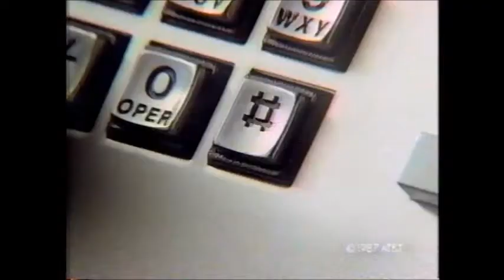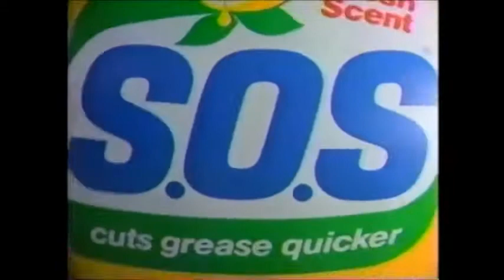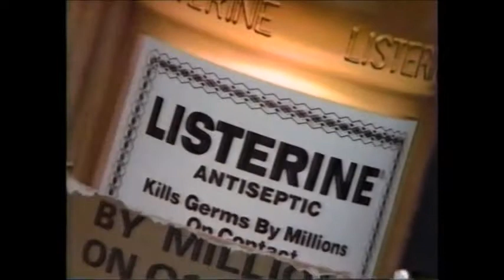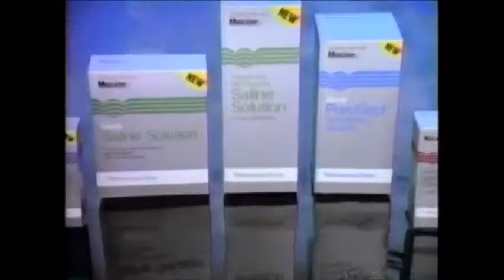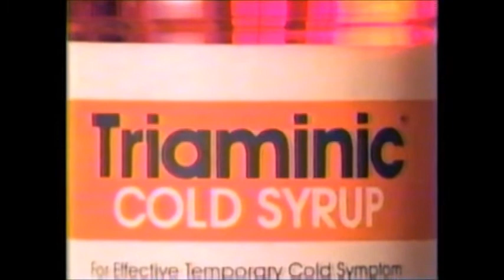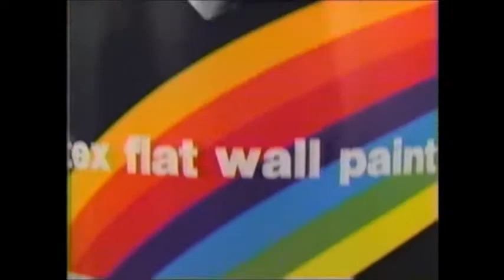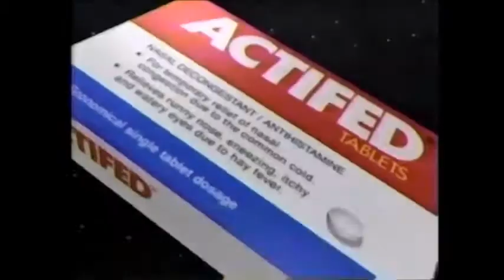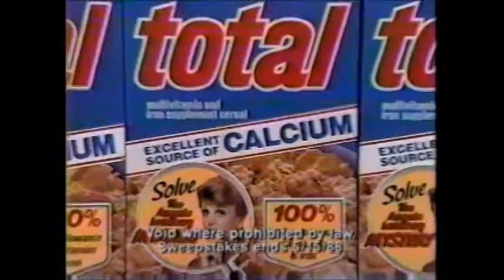VINTAGE ADS FROM 1987 | WINTER | CLASSIC | NOSTALGIC | TV | COMMERCIALS | THROWBACK | COMPILATION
ABC Thursday Night Movie Bumper - 0:00
Extra Sugar Free Gum - 0:06
Baby Magic - 0:37
GM Mr. Goodwrench - 1:06
AT&T Phone Card - 1:21
Anacin 3 Pain Medicine - 1:52
Dexatrim Appetite Suppressant - 2:09
Alka Seltzer Plus - 2:39
S.O.S. Cleaner - 3:09
Flintstones Kids - 3:25
McDonald's - 3:39
Michelob Beer - 4:09
Neo-Synephrine Decongestant - 4:40
Midol - 5:11
Listerine Mouthwash - 5:41
Trident Gum - 5:57
Crest Toothpaste - 6:11
Pittsburgh's Talking - 6:41
WTAE  News Promo - 7:11
Thursday Night Movie Bumper - 7:15
100% Pure Orange Juice - 7:24
Sprint Fon Card - 7:54
Murine Contact Lens Solution - 8:24
Dry Idea Deodorant (With Lauren Hutton) - 8:55
Country Crock Margarine -9:25
Dove Soap - 9:41
Coors Light - 9:55
Doublemint Gum - 10:25
GM Mr. Goodwrench - 10:56
Abc Home Promo - 11:27
Playtex Cross Your Heart - 11:42
Triaminic Cold Syrup - 11:58
Aloe & Lanolin Soap - 12:12
Orville Reddenbacher Cheddar and Sour Cream Popcorn - 12:42
Sine-Off Sinus Medicine - 13:13
Angel Soft Bath Tissue - 13:28
Spred Wall Paint - 13:59
Q-Tip Cotton Swab - 14:29
Vaseline Intensive Care - 14:43
Pizza Hut Pan Pizza - 14:59
GM Quality Service Parts - 15:28
E.P.T. Pregnancy Test - 15:58
Actifed Cold Medicine - 16:30
Pop Secret Pop - 17:01
Plax Mouthwash - 17:30
Finesse Hairspray - 18:01
Hefty Cinch Sak Garbage Bag - 18:15
Ivory Soap - 18:31
Allegheny Valley School - 19:01
Kool-Aid - 19:31
Eggo Waffles - 20:01
Burger King Bagel Sandwich - 20:31
Sky Commanders Toys - 21:00
Cap'n Crunch Crunch-berries (Voiced by Daws Butler) - 21:29
Herring Motor Co. Used Cars - 22:00
Total Cereal (With Angela Lansbury) - 22:30
Crispy Critters Cereal - 23:00
Real Ghostbusters Toys - 23:30
Giant Delaney Used Cars - 24:00
The Innovation Center - 24:31
M.A.S.K. Toys - 25:01
Folger's Decaffeinated Coffee Crystals - 25:33
Jif Peanut Butter - 26:03
Super Golden Crisp Cereal - 26:33
Construx - 27:03
Final Touch Fabric Softener - 27:35